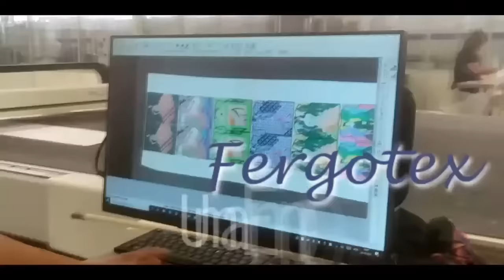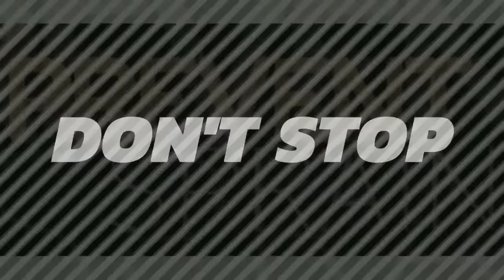ENTREVISTA: Manuel De Araújo - Quelimane - 16 Novembro 2023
Eleições em Moçambique...

Entrevista na FAMALICÃO CANAL, na visita que o Dr. Manuel de Araújo, Presidente do Conselho Municipal de Quelimane, fez a Famalicão, Distrito de Braga em Portugal.
Este autarca moçambicano encontrou-se com o Presidente da Câmara Municipal de Famalicão para estabelecer parcerias e acordos comerciais, empresariais e agrícolas, entre Quelimane e Famalicão.

Famalicão Canal TV - Estamos Consigo... Estamos Ligados!